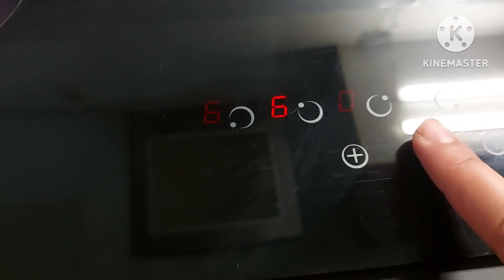بوب كورن بالكراميل#.فرحي وليداتك و اخدميه وحدك.popcorn_recipe #